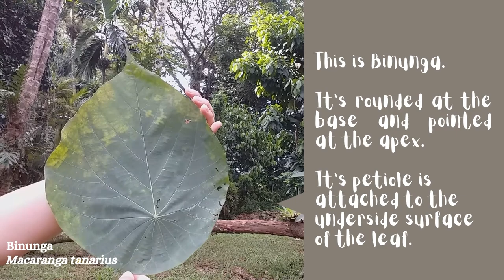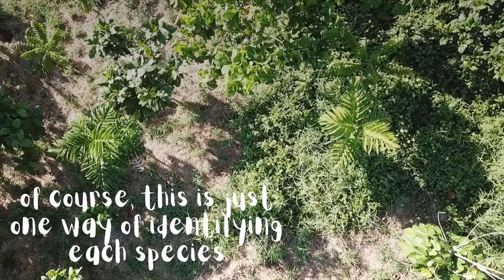Arbor Day 2021 in the ALI Carbon Forest - How To Distinguish Trees By Their Leaves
Arbor Day is a secular day of observance in which individuals and groups are encouraged to plant trees.

To celebrate Arbor day we will be comparing 7 different trees that can be found in the ALI Carbon Forest through their leaves!